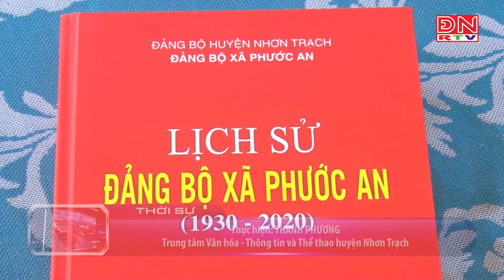Khánh thành Nhà bia Liệt sĩ Phước An